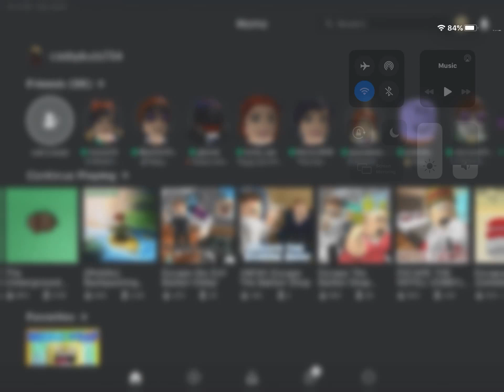Making my YouTube avatar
Only with what I have